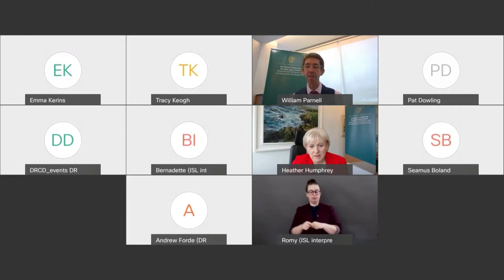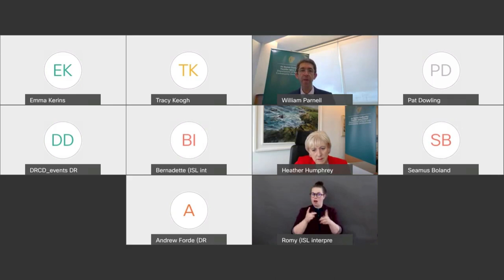"Shaping Our Rural Future" Online Engagement Event with Minister Heather Humphreys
On Thursday, 24 September 2020, the Minister for Rural and Community Development Heather Humphreys T.D. hosted an online engagement on the short-term and longer-term impacts of COVID-19 on rural areas, and any consequential actions which need to be taken to assist the economic and social recovery of these areas.

The webinar provided an opportunity to discuss additional challenges and opportunities impacting on rural communities and economies.

A panel of expert guests discussed a range of key matters impacting on rural communities. Contributors include:

Seamus Boland, CEO - Irish Rural Link
Tracy Keogh, Founder - Grow Remote
Emma Kerins, Head of Policy and Public Affairs - Chambers Ireland
Pat Dowling, Chief Executive - Clare County Council

This event provided an input to the development of a new rural policy for Ireland for 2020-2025.